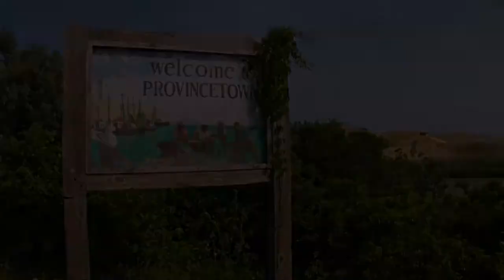The Music Man: Mr. Bojangles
Michael Oakland (aka, the Music Man) performs "Mr. Bojangles" on the streets of Provincetown, MA, giving us some insight into the life of the street performer.